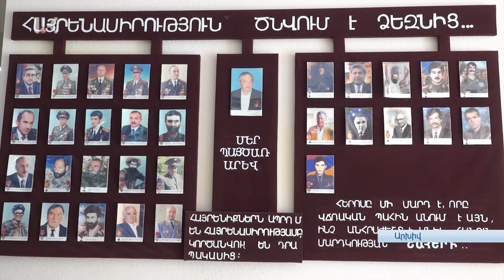ԱՅՍՕՐ ԲԱՐԵՐԱՐ ԼԵՎՈՆ ՀԱՅՐԱՊԵՏՅԱՆԻ ՀԻՇԱՏԱԿԻ ՕՐՆ Է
Այսօր գործարար և բարերար Լևոն Հայրապետյանի հիշատակի օրն է: Մեծանուն բարերարը մահացել է 5 տարի առաջ 2017 թ.-ին, 68 տարեկանում: Նրա վերջին վերջին ցանկությունն էր, որ իրեն հուղարկավորեն Մոսկվայի գերեզմանատանը՝ ծնողների մոտ: